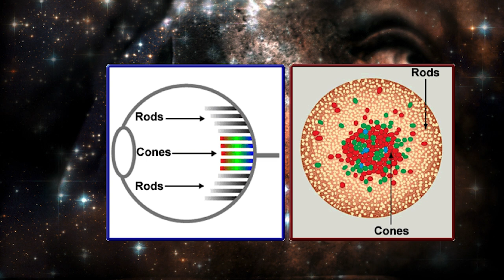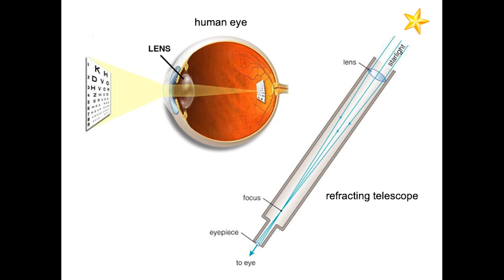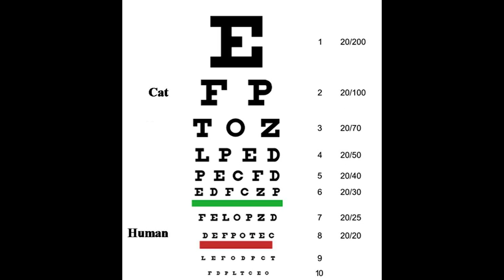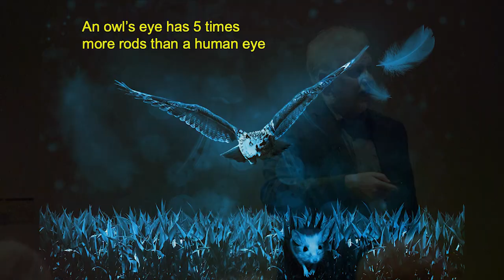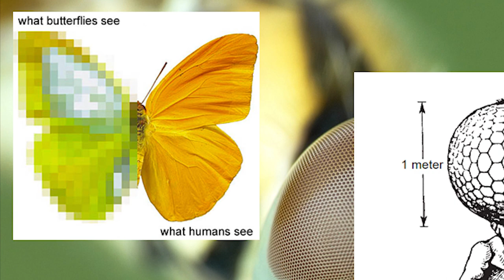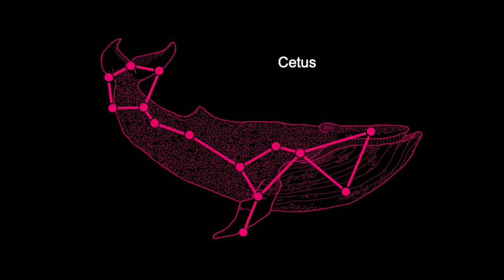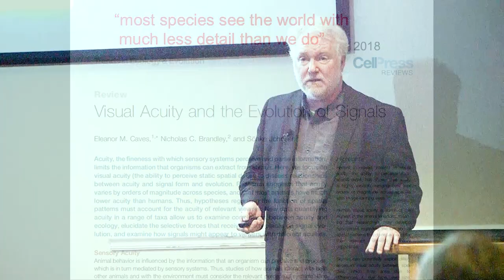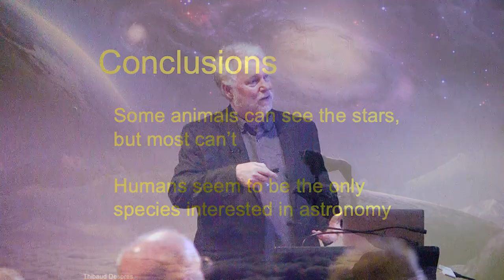Lowell42: Can Animals See the Stars?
Human beings have always watched the skies, so it’s not surprising that astronomy is the oldest of all sciences. But what about other animals, can they see the stars too? Or are they indifferent to the charms of the night sky? In this talk, Dr. Michael West will present evidence that some animals use the stars to hunt or to migrate, while others lack the visual acuity to be stargazers.

Michael West is Deputy Director for Science at Lowell Observatory. He received his PhD in astronomy from Yale University and held research, teaching and leadership positions on four continents before coming to Flagstaff in 2015. He’s disappointed that, as far as he can tell, his dog has no interest in the stars.